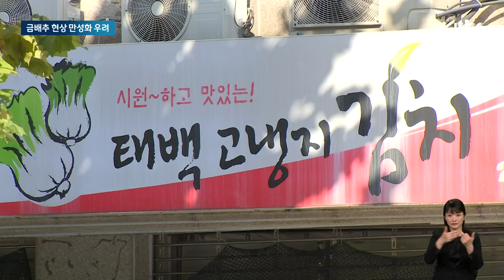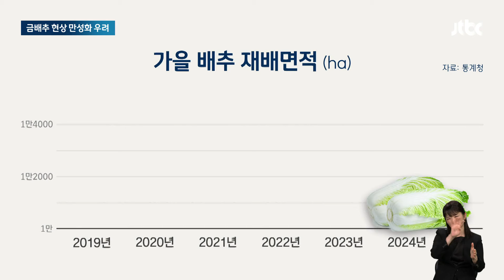배추 대란 진정세 접어들었지만…'금배추' 현상 만성화 조짐 / JTBC 뉴스룸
그런가 하면 김장 철을 앞두고 배추도 '금배추'라는 호칭이 붙었죠. '배추 대란'이란 말까지 나왔던 지난달과 비교하면 가격이 떨어지긴 했는데, 그래도 여전히 비싸서 올해 김장 포기했다는 분들 적지 않습니다. 문제는 이런 금배추 현상이 매년 반복될 수 있다는 겁니다.